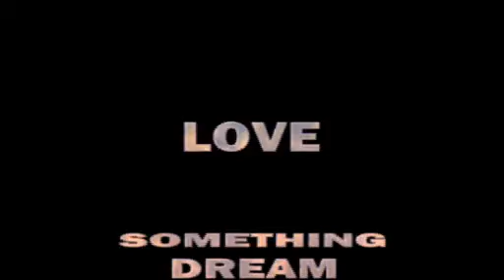Dream On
For everyone who has ever lost someone or something they love.